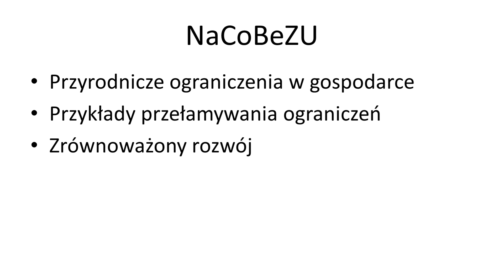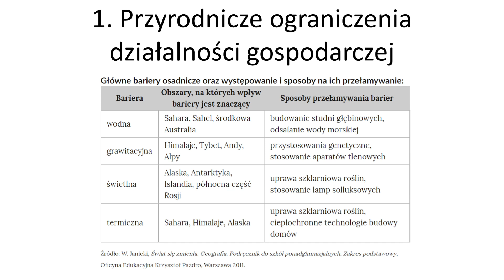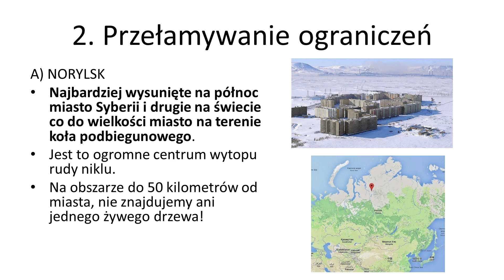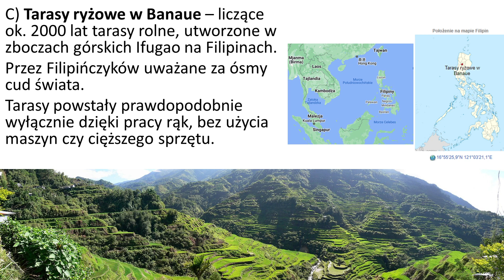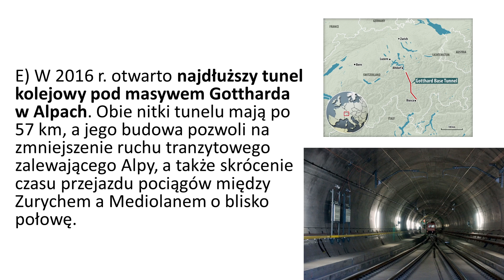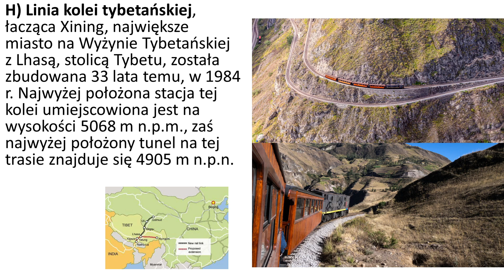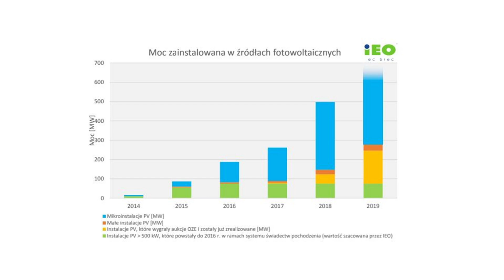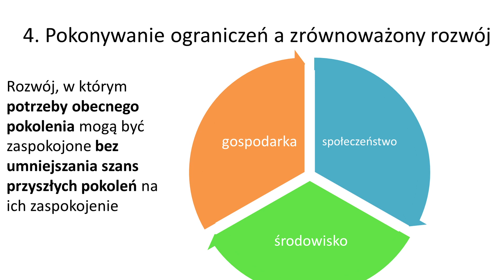3.3. Ograniczenia przyrodnicze a działalność gospodarcza.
00:00 Ograniczenia przyrodnicze a działalność gospodarcza
00:46 Przyrodnicze ograniczenia w gospodarce
03:52 Przykłady przełamywania ograniczeń
16:30 Zrównoważony rozwój
21:20 Maturalne ABC